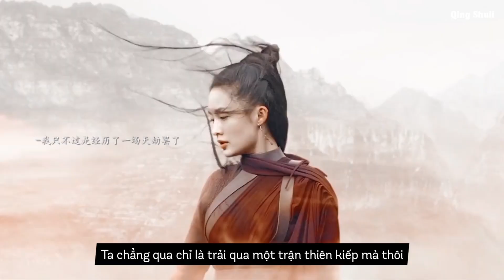[FMV-VIETSUB] Quá khứ mấy năm nay chỉ thoáng trong một cái chớp mắt…| Cầu chẳng được, yêu biệt ly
Mình tải video trên Douyin《》

♡ Bài hát trong video:
♡ Phim:
♡ Dịch video: Qing Shuii

[HÃY GHI NGUỒN ĐẦY ĐỦ NẾU RE-UP BẢN DỊCH]